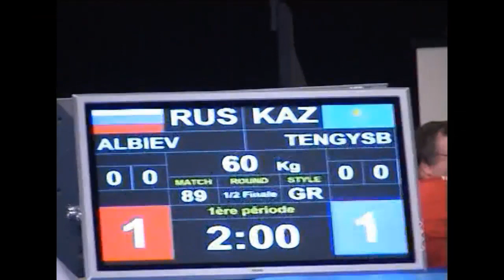БОРЬБА. Чемпионат мира-2009. 60 кг 1\2 Ислам-БекаАльбиев (Россия)-Нурбакыт Тенгизбаев (Казахстан)